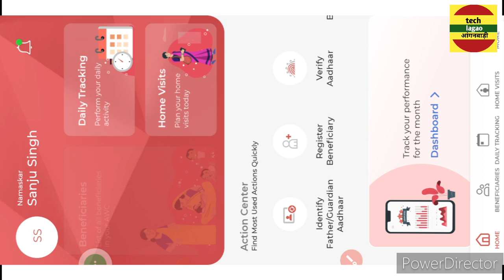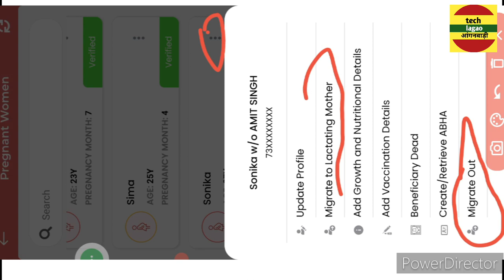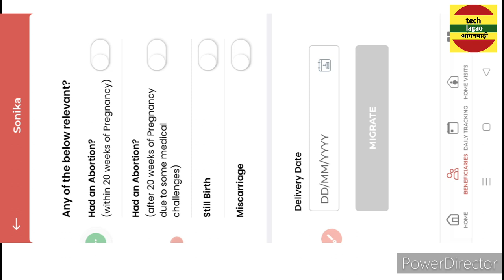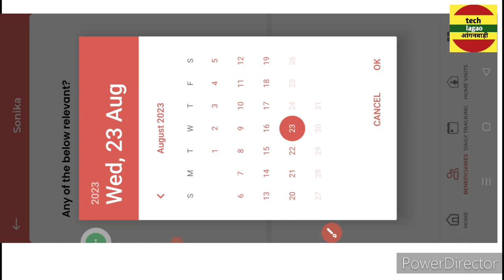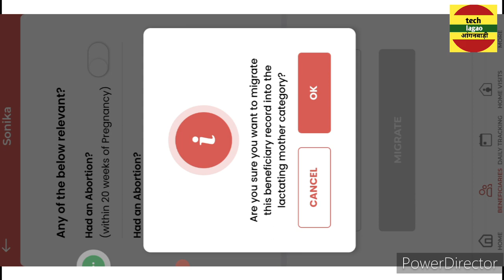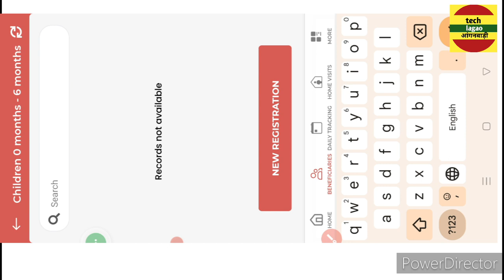Poshan Tracker Pregnant Women! Migrate Out Or Migrate To Lactating Mother | techlagao anganwadi